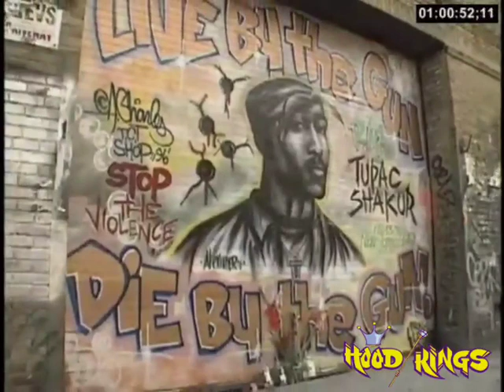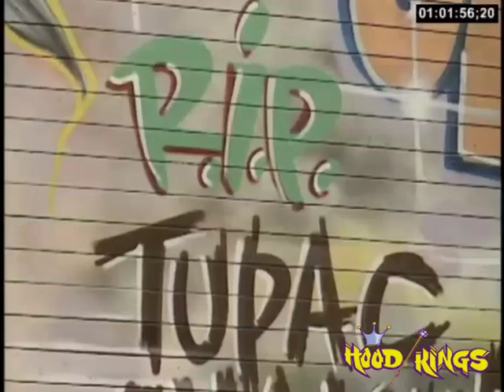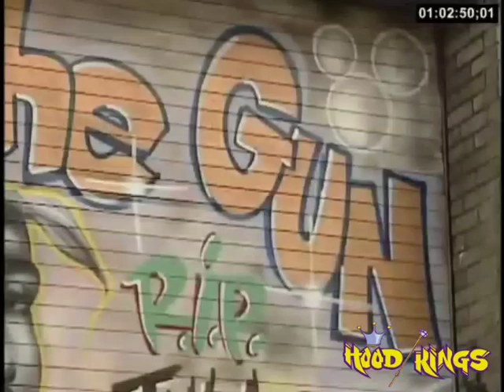Tupac RIP Mural (September 1996) Notorious B.I.G Mural (March 1997) Rare Footage Of Both Murals_NYC